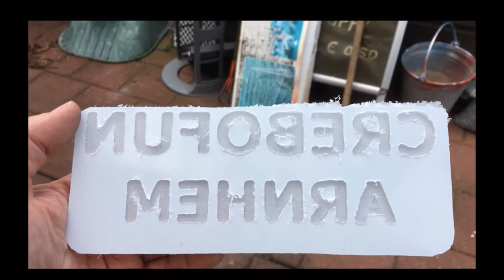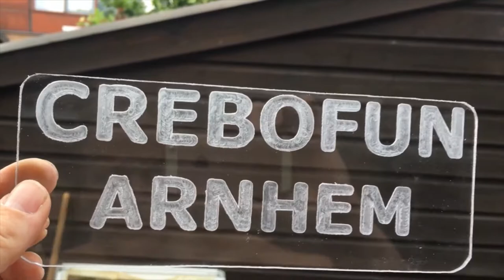CNC Router & 3D printen LED Sign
Dit keer een project waarbij 3D Printen en CNC Router beide aan het werk komen. De voet is geprint het sign is gefreesd. Het is nog niet perfect allemaal maar we komen er wel. De LED strips komen van Aliexpress.